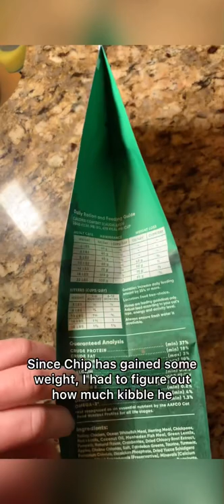How to feed your cat on a schedule 🤯 (works EVERY time!)